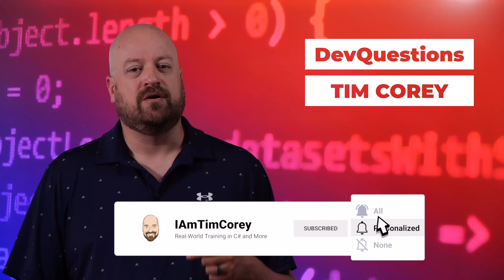256. Does Vibe Coding Have A Place In Software Development?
Is vibe coding a good thing? Should I avoid vibe coding or should I embrace it? Is the code written by an AI or LLM good enough? These are the questions we will answer in today's episode of Dev Questions.